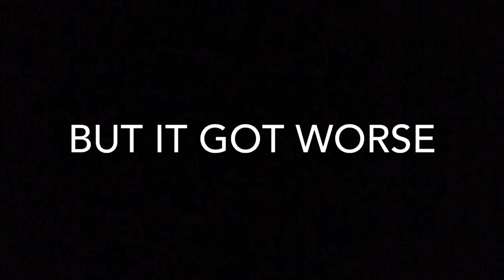3/4-3/8 Chase and Cullen